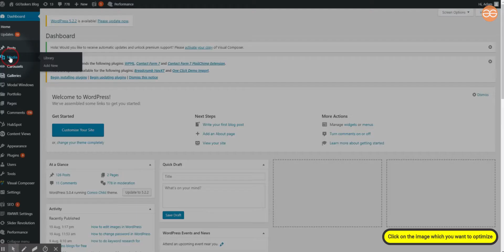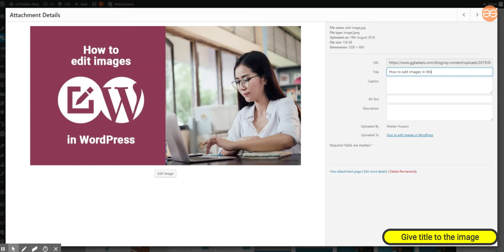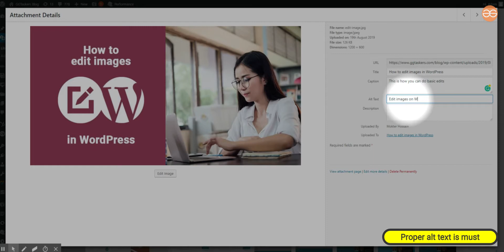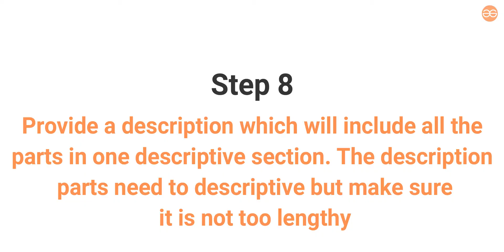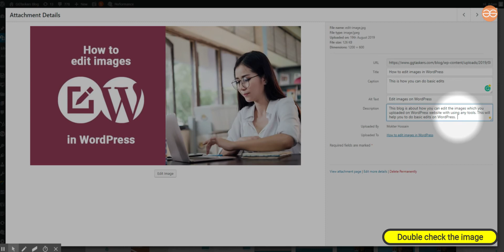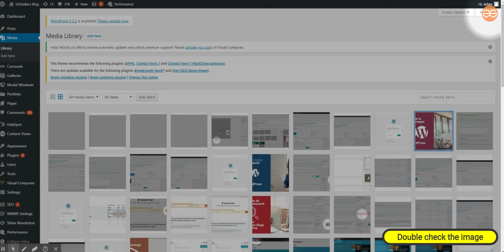How to SEO optimize your WordPress images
Most people exhaust themselves by doing SEO for any particular web page or the whole website but forgets about image SEO. Image SEO optimization is an integral part of your blog